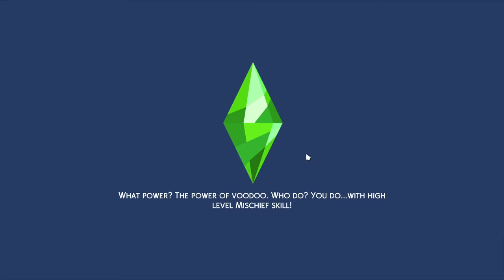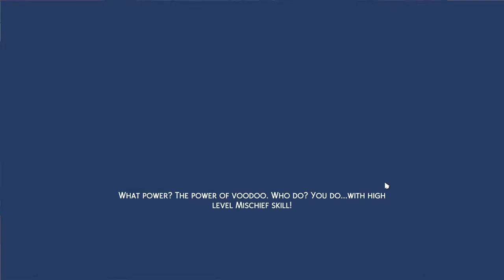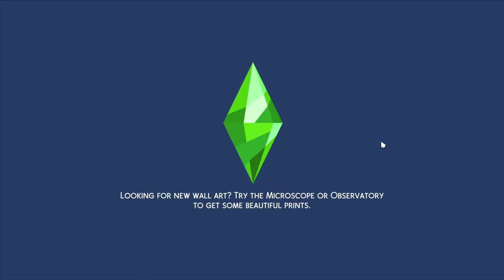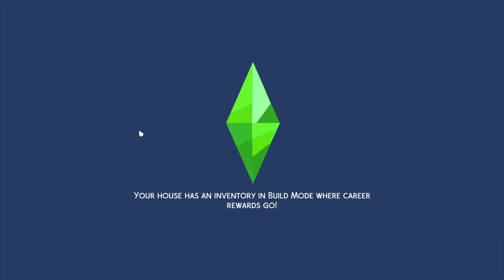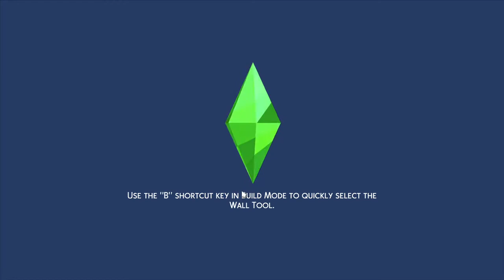Sims 4 Aspiration Master Episode 14: Graduated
Episode 14 of the Aspiration Master series! Graduated.

We were unfortunately moved out of University early so we take our next step into Apartment living while we build up our Actress career. We adopted an adorable pup to keep us company and finished milestone 3 of the Academic Aspiration ! Enjoy~